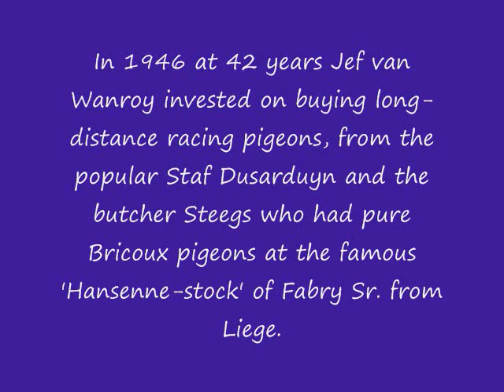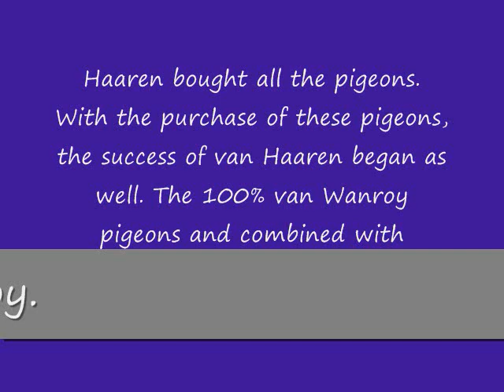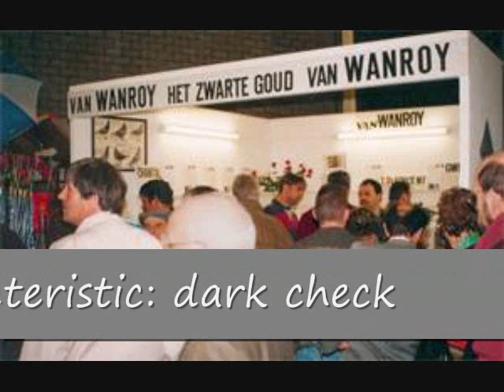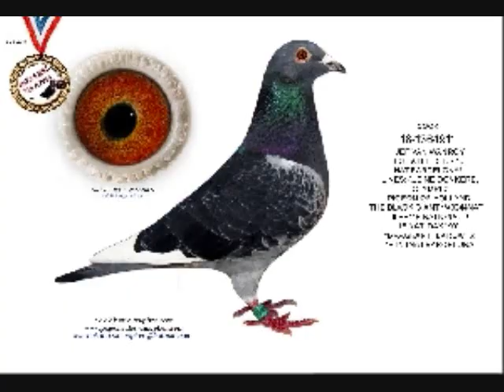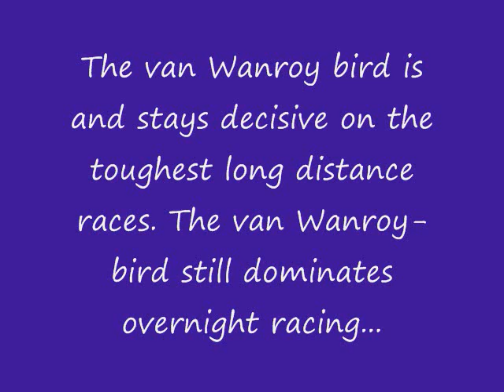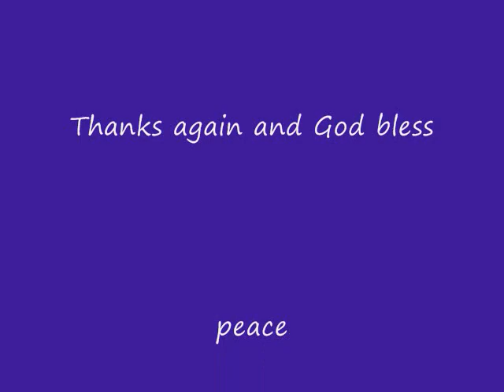The Jef Van Wanroy racing pigeon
Jef Van Wanroy#arabicworld.club#kalapatids#RamBo#kalapatids#RamBoLineRamBoLoft#kalapatids